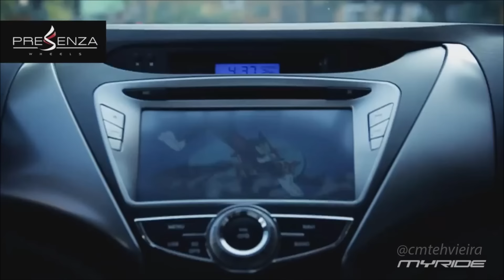Tribo Da Periferia - Ela Tá Virada + Myride (CLIPE NÃO OFICIAL - HD 1080p)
Ela ta virada, mais uma vez de rolê na quebrada
Jeito de quem aprontou na madrugada
Beijou ninguem, mas ta toda beijada
Cheia de ódio mas toda apaixonada
Se sente bem, não mal acompanhada
Não quer ninguem, nao liga mais pra nada
Procura alguem pra enxugar suas lágrimas
Olhos cansados, mas, pedindo mais...

Até se fere, mas ela prefere ver..
Saber que vai sofrer e prefere se arrepender
Mais fácil se esconder do que expor teu coração
Não livra minha saudade, mas espanta solidão
Copo de whysky, mente vingativa,
Tanta rebeldia deixa ela ainda mais linda
E outra vez já era dia e o sol brilha e convida pra noite
Se aproxima a sensação proibida de ontem

Então cola no barraco, fica até mais tarde,
Esquece da vida, mas não esquece a vaidade,
Nunca foi a mesma depois que conheceu a rua,
Viu a noite de perto, seus prazeres, suas loucuras

Longe de casa a mais de uma semana
De giro com as amigas, mil, consciencia insana
Não é procura de fama, é tipo fugir da tristeza
Joga o pranto na lama, esquece o sonho de princesa e vai...
Sai pra rua, mente semi-nua, prepara a madruga que hoje a vida é um rolê
Receita pra esquecer, a dor e o desprazer
Antes de mostrar que gosta, ame primeiro você!

Procura alguem pra enxugar sua lágrimas